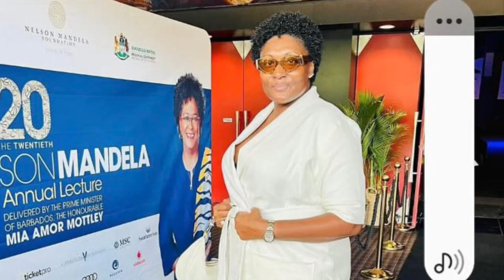Taxpayers, Barbados. Mia, pack up and get back to Barbados ASAP. You're overdoing it now!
Namaste

Or

Photo Credit:  Instagram, et al